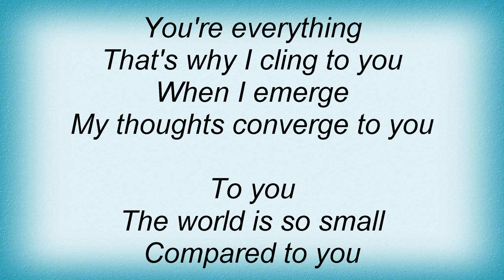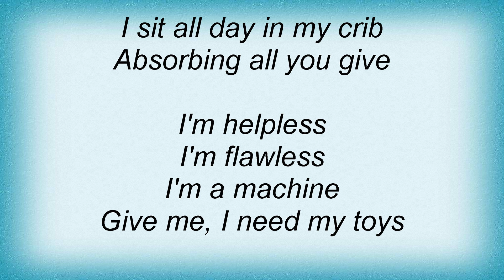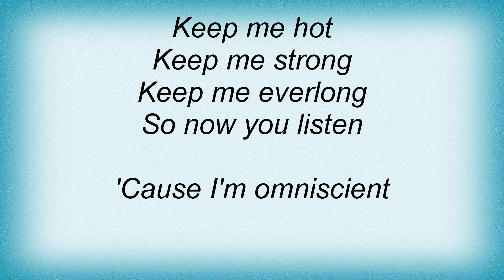Faith No More - Zombie Eaters Lyrics